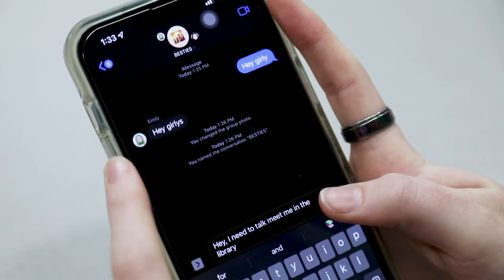Teen Domestic Abuse PSA // 2021 - 2022 // Cypress Woods High School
Domestic Violence does NOT just happen to adults. Great PSA by AVP 1 Students.

Edit: Nicole Howard